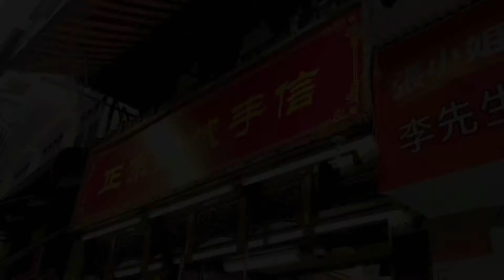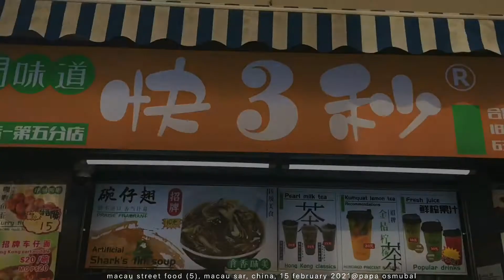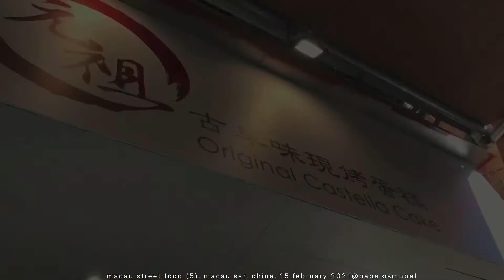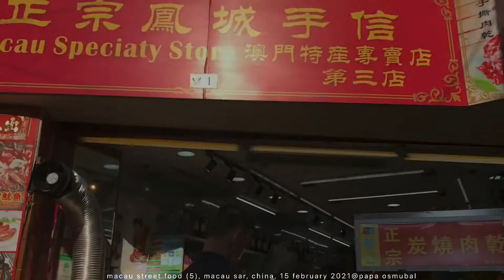macau street food (5), macau sar, china, 15 february 2021@papa osmubal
macau street food (5), featuring almond biscuits, almond cookies, meat jerky, etc., macau sar, china, 15 february 2021@papa osmubal

credits:
dan fogelberg's 'longer' cover song by david dimuzio